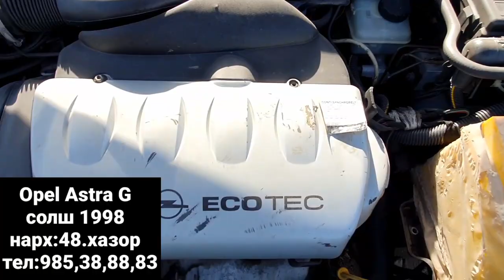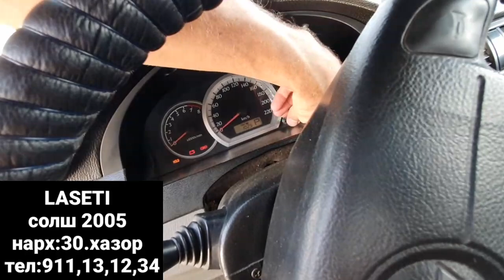Мошинбозори Хисор!Astra G Хачбек,Astra G СИДАН,Mercedes ЗАЙЧИК,Shevrolet Laseti,Caravan,Opel Duti